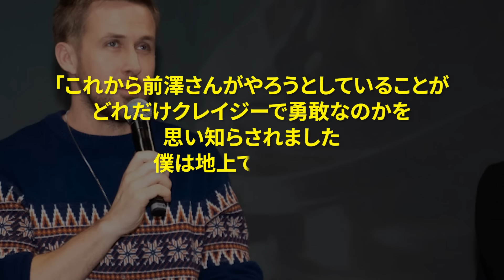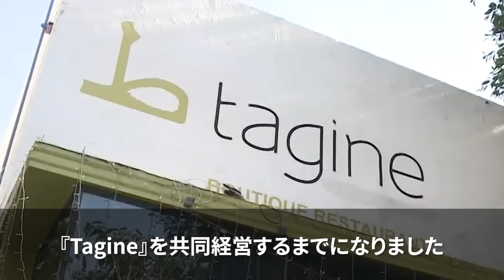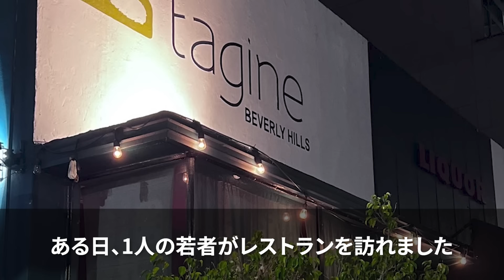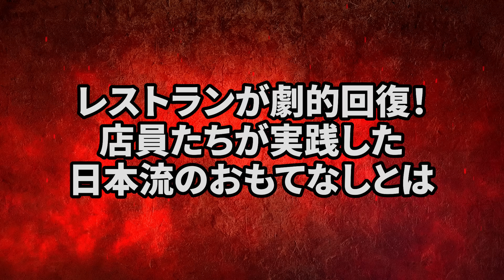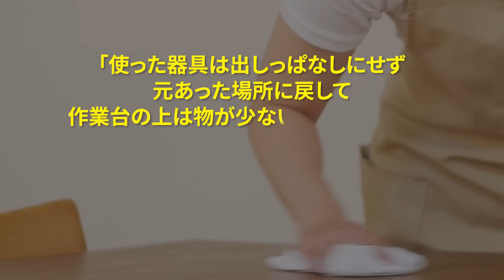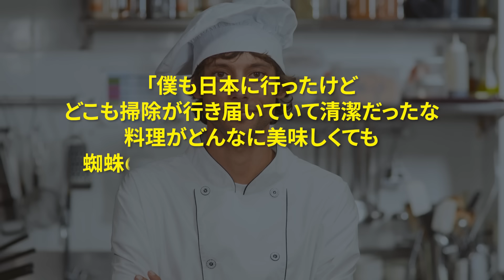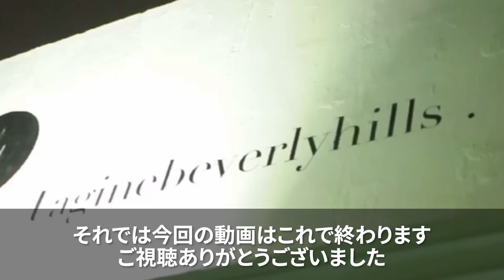【海外の反応】「日本人を雇って全てが変わったんだ」実はレストラン系をしている人気俳優…日本人のある特性に驚いた理由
01:04　ハリウッドスター、ライアン・ゴズリングと日本との意外な関係
04:35　天国から地獄へ…ゴズリングのレストランに起こった悲劇！
07:40　「日本人を雇ったのは失敗だった」日本人はトラブルメーカー⁉
10:40　レストランが劇的回復！店員たちが実践した日本流のおもてなしとは
13:39　海外の反応

LLLLLLLLLLLLLLLLLLLLLLLLLLLLL
・使用フリー動画
LLLLLLLLLLLLLLLLLLLLLLLLLLLLL